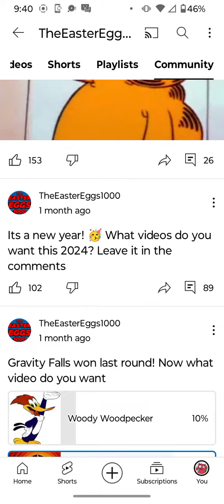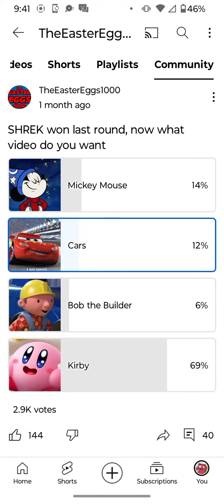a message to